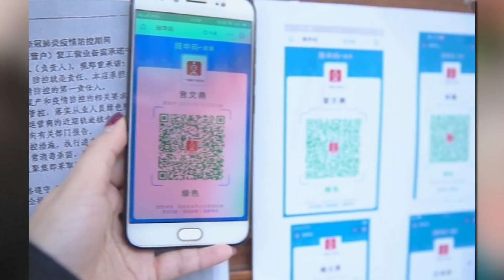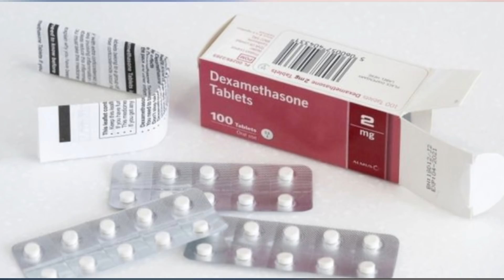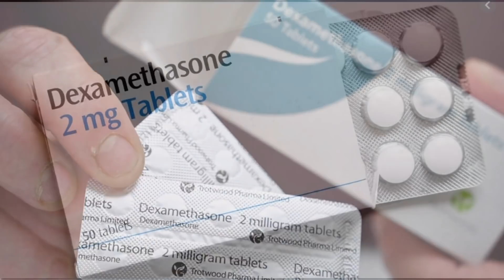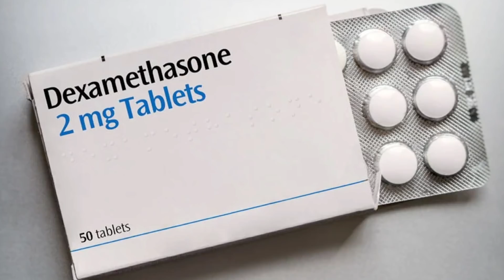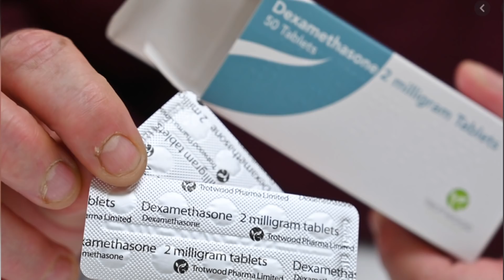Thời Sự Nước Úc 25/06/2020 Bác Sĩ An Quốc Huy